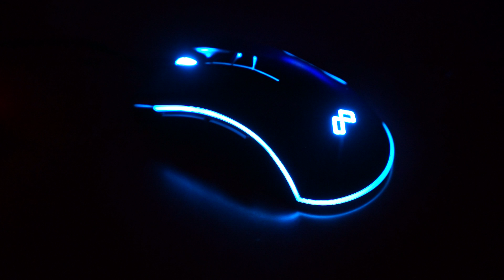MAXTILL TRON G41 RGB GAMING MOUSE 맥스틸 트론 게이밍 마우스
MAXTILL TRON G41 RGB GAMING MOUSE

맥스틸 트론 G41 게이밍 마우스